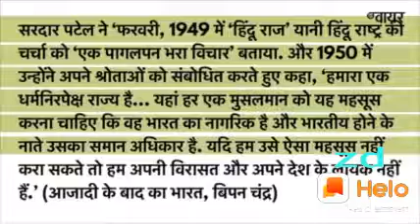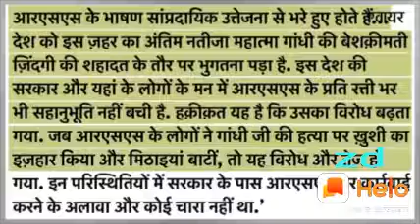Sardar patel was banned RSSin his period then again rss had given written letter courtesy by NDTV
Congress party has banned RSS in the period of sardar patel when Gandhi ji has been expired at gun gun shot by nattu ram godsay he was sangh Bhakt then RSS had given letter to sardar patel that they will not be in political again they have been given the permission to use their legal services